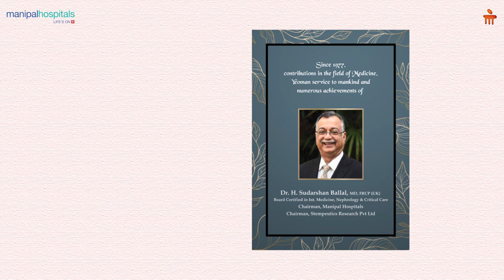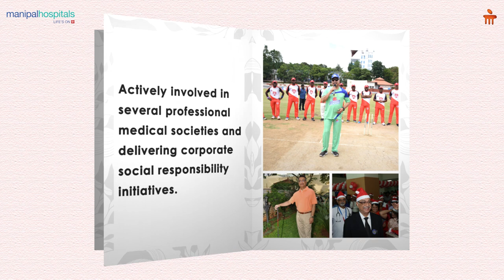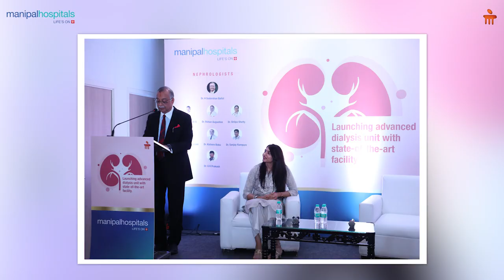Academic accomplishments | Dr. H. Sudarshan Ballal | Manipal Hospitals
Manipal Hospitals extends its wishes to our very own Dr. H Sudarshan Ballal, Chairman, Manipal Hospitals, on his 32nd-year work anniversary with us! His constant dedication and years of expertise have inspired us, and we salute his services to this hospital, this field, and to mankind. Here are some glimpses from his journey!